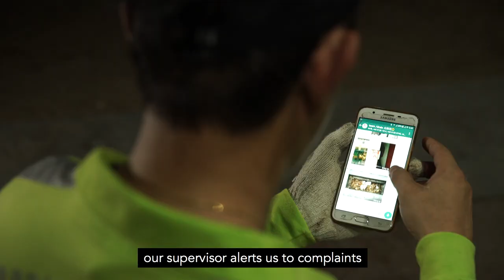Who Cleans Our Singapore? - A Day in the Life of Park Cleaners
Who cleans our Singapore?

Unknown to the public, East Coast Park is cleaned round the clock, 24/7. Most park cleaners in Singapore work long and hard hours to keep the parks clean for everyone. There can also be a lack of consideration shown by park-users who leave unfinished food and waste at BBQ pits and park benches.

Follow Mr Wong and Mr Wang, as they share their personal stories, feelings, and interactions with others, in their daily job as a park cleaner.